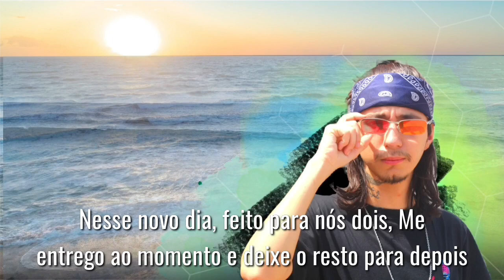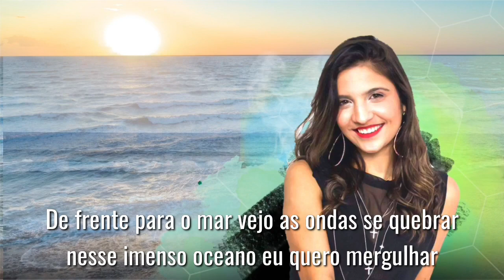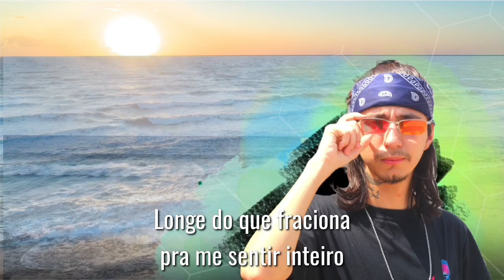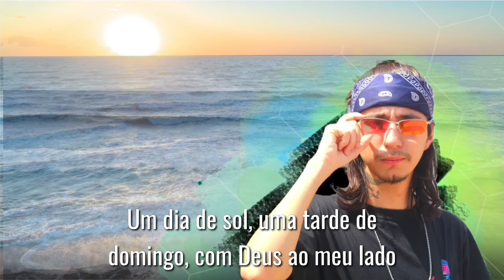Feat. @leticiageovanella - Domingo. (Prod. @RapNoRec )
Artista: @dheikpoet
Produção musical: @cianbeats8427
 Estúdio: @RapNoRec
EP: Além Do Horizonte
composição: @dheikpoet